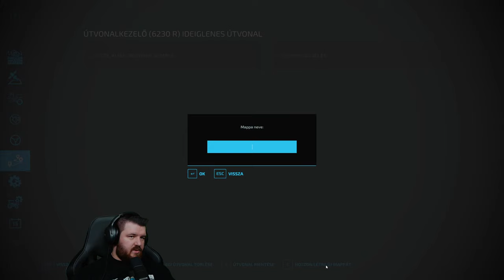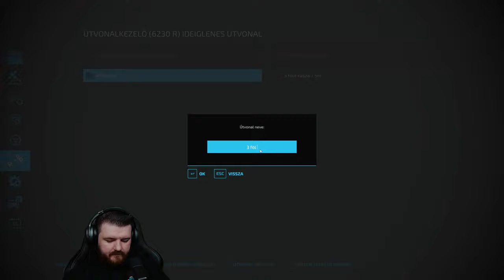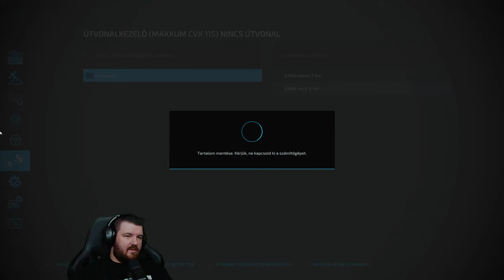Farming Simulator 22 LIVE #81 - ÚJ TÉRKÉP! Alma Missouri #1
Laggol a neted? Itt a megoldás

GÉPEM:
Lap: Asus RoG Strix Z590-E Gaming Wifi
Processzor: Intel i7 11700k (Stock)
Memória: HyperX Fury RGB 32GB DDR4 3200MHz
Videókártya: ASUS TUF Gaming 4070 Ti 12GB
Procihűtő: Be Quiet Silent Loop 2 280mm
Táp: Seasonic Focus Plus 750W
Tárhely:SSD: Samsung PM981 NVMe 512GB
                       Corsair MP510 NVMe 960GB
                       Kingston V300 240GB
                       Samsung PM830 256GB
                       Crucial MX 500 1TB
              HDD: Seagate Barracuda 4TB
Ház:Deepcool Kendomen Red
Webcam:Logitech c920
Billentyűzet: Asus ROG Claymore II
Egér:Logitech G502 Hero
Monitor: 2x iiyama ProLite XB2380HS
Kormány:Logitech G29
Fejhallgató:Corsair Virtuoso SE
Mikrofon:Auna 900b
Gamepad:SpeedLink Xeox Pro
VR Headset: Oculus Quest 2 (128GB)
                       PSVR
Konzol: Sony PlayStation 4 Pro